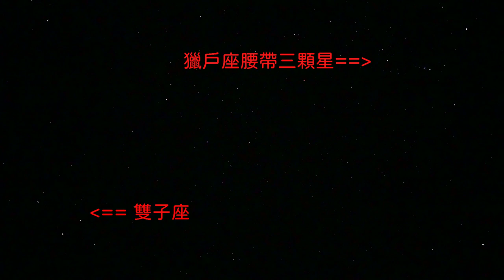2020年雙子座流星雨_105顆流星劃過天空_武陵農場_(ふたご座流星群)_20201212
這是2020年12月12日-13日晚上拍攝的雙子座流星雨畫面,
總錄製時間 : 237分鐘(約4小時)
流星總數 : 105顆 (綠色X1,紅色X1-2,大顆約23顆)
Nikon D780 SIGMA 35mm F1.4 , 1/25 , ISO 51200
拍攝地點 : 武陵農場路邊
01:35 尋找獵戶座和雙子座星座
06:03 流星放大一倍放慢一倍